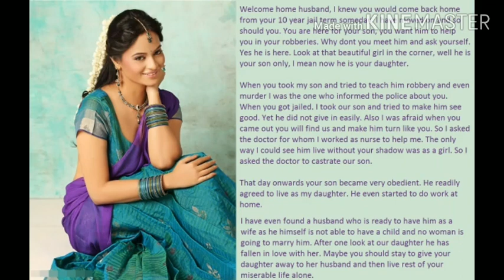Helping robber's son from going to wrong way (Short Story 2)